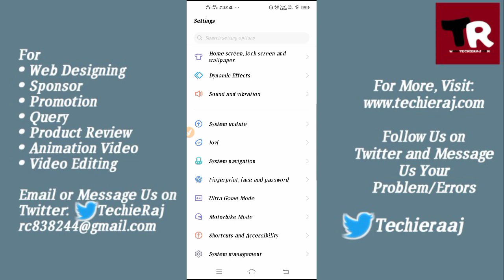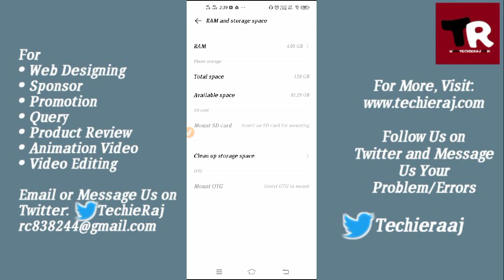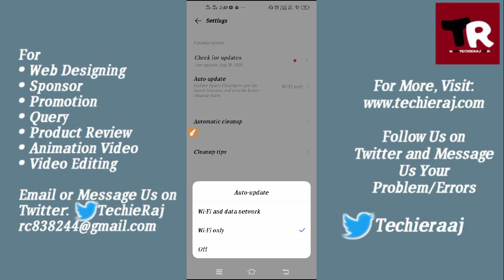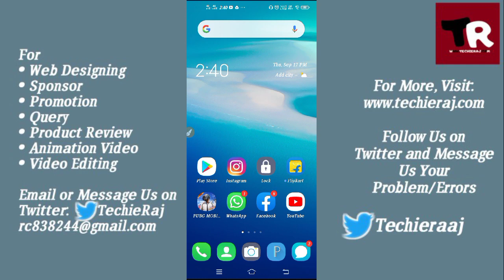Vivo Y15 Storage Setting